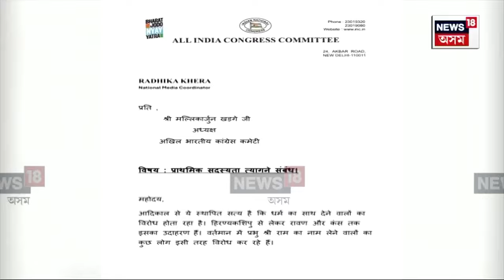Ram Mandir Controversy : ৰামমন্দিৰক লৈ চৰম ধৃষ্টতা ৰাম গোপাল যাদৱৰ N18V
ৰামমন্দিৰক লৈ চৰম ধৃষ্টতা ৰাম গোপাল যাদৱৰ
বিতৰ্কিত মন্তব্য কৰি গৰিহণাৰ পাত্ৰ সমাজবাদী নেতা
ৰাম মন্দিৰৰ বাস্তুশাস্ত্ৰত হেনো ভুল আছে!
সনাতনী সংস্কৃতিক তুচ্ছ কৰাৰ লক্ষ্য সমাজবাদী নেতাৰ!
ৰাম মন্দিৰক বেকাৰ আখ্যা দিলে ৰাম গোপাল যাদৱে